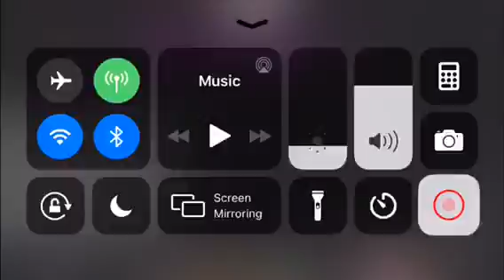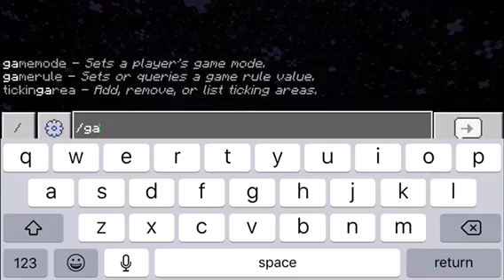MINECRAFT TOURNAMENT #10 ALL BATTLES PART 1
Link to angry birds by LiL Craft YT link to weird bosses and animals by Diogo Josino 2nd channel link to ultra enderman titan by HabiRGB link to black demon wither skeleton titan by HabiRGB link to AML foundation by UY Scuti V1 V2